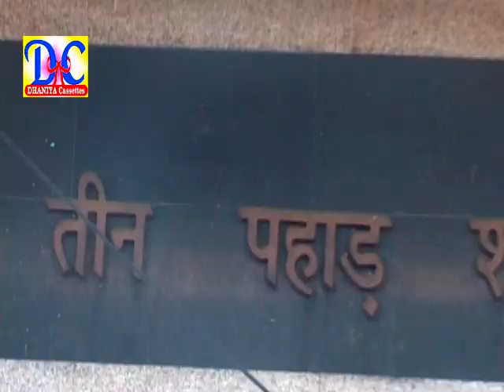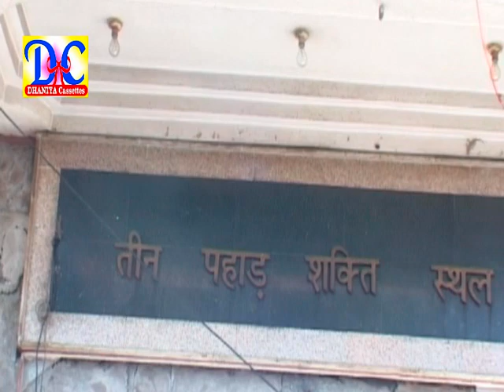Superhit Balaji Bhajan : ननदी चाल बालाजी धाम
Mehndipur Balaji Bhajan
Meri Nandi tu chal balaji dham kam bigre ban jya se
Singer : Raju Dighliya
Label : Dhaniya Cassettes Company
Presents : Pardeep Dhaniya

Popular Balaji Bhajan Raju Dighliya
Pardeep Dhaniya
Album: Baba tanne raam ki soo
Video: Dhaniya Cassette Company

Balaji Mehandipur new Mehandipur Balaji Bhajan Bala Ji Bhajan Mehandipur Balaji Hanuman Bhajan Baba Bhajan Narendra Kaushik Narender Kaushik Bhajan Kaushik Bhajan Samchana wale Raju Sharma Dighliya
Samadhi wale baba